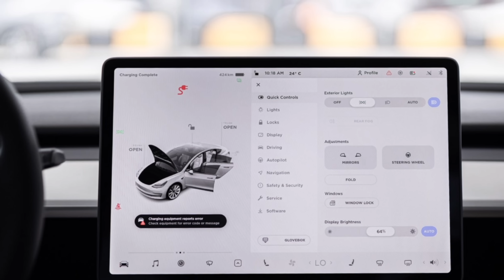Mon regard a changé sur TESLA | À toi possesseur d'ENYAQ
1: Dans cette video je vous parle de mon expérience en VE avec Attelage sur longue distance

2: Ma rencontre avec @ArmLiTech  en Bretagne fut enrichissante notamment en découvrant ça TESLA Model 3

3: seriez-vous d'accord si je vous ressorte les vidéos d'Autonomie du SKODA ENYAQ pour vous les nouveaux et futurs acquéreurs souhaitent prendre la route des vacances ?

intro 00:00
Conso Model Y 00:45
Arm’L ITech en Bretagne 14:10
L’Autoroute en Skoda Enyaq 17:44

SUV FAMILIAL 5 PLACES
COFFRE DE 854 L
COFFRE AVANT 117 L
VOLUME UTILE 1868 L
# Dans un futur proche j'espère pouvoir voyager jusqu'en Norvège avec mon TESLA MODEL Y 😀 Plus de 4000 Km A/R 🤞